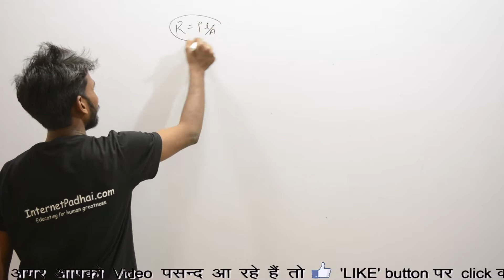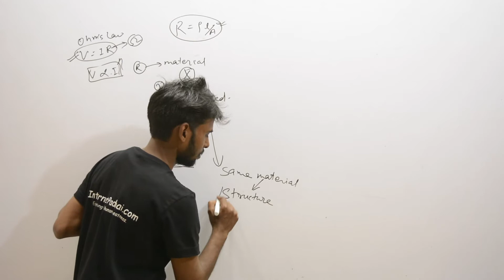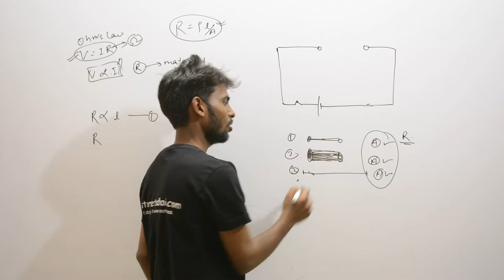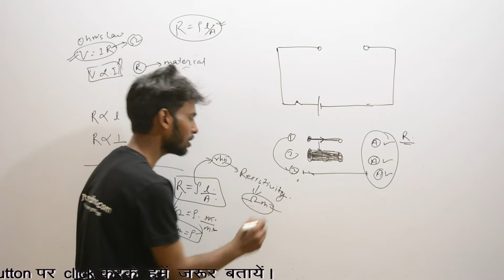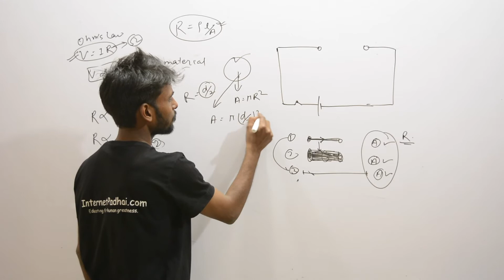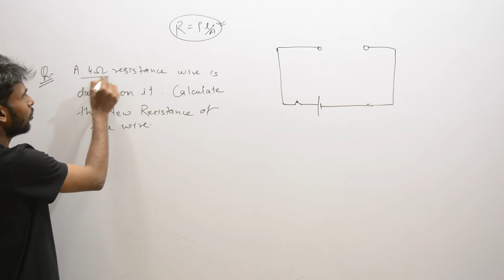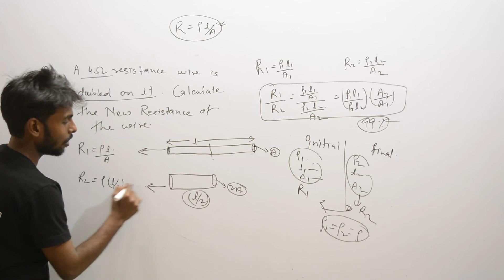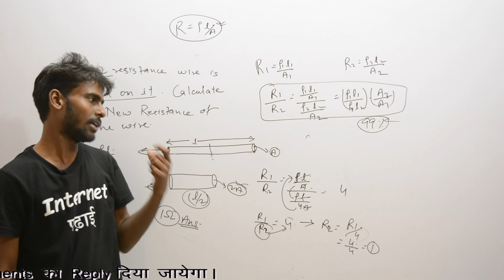Derivation of ohms law | derivation kya hai ohms law ka | what do you mean by ohms law |10p4